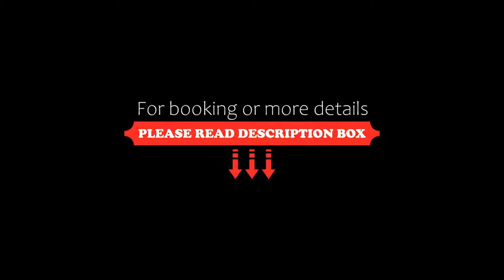Schloss Lautrach, Lautrach, Germany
About Property:
Set within attractive palace gardens, this peaceful hotel in Lautrach occupies an 18th-century former hunting lodge. It boasts art exhibitions and various leisure facilities.
In addition to modern rooms, the 4-star Schloss Lautrach features a private tennis/volleyball court, an area for boules and a fitness room.
For your relaxation, a sauna and Kneipp facilities are provided. Guests can also take part in Nordic walking, Qi-Gong ...
Property Type: Hotel
Address: Schlossstrasse 1, 87763 Lautrach, Germany
Searching For
1. Schloss Lautrach - Lautrach - Germany
2. Schloss Lautrach - Lautrach - Germany Address
3. Schloss Lautrach - Lautrach - Germany Rooms
4. Schloss Lautrach - Lautrach - Germany Amenities
5. Schloss Lautrach - Lautrach - Germany Offers and Deals
Audio Credit:
Track Title: Subway Dreams
Artist: Dan Henig